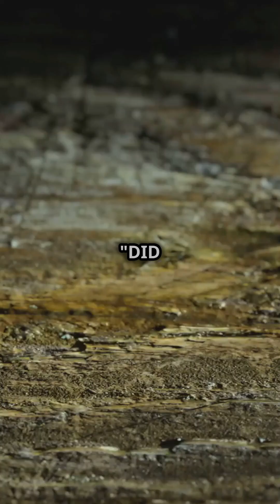Discover the MOST VALUABLE Minerals and Crystals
Did you know that some minerals and crystals are worth more than gold? 💰 From breathtaking diamonds to ultra-rare painite, these natural treasures are among the most valuable gemstones in the world!

In this video, we’ll take you on a journey to discover the rarest and most expensive minerals and crystals, revealing what makes them so special, where they are found, and why they are worth a fortune. Whether you're a gemstone lover, crystal collector, or just curious about Earth’s hidden riches, this video is for you! 🌍✨

💎 What You’ll Learn in This Video:
✅ The world’s rarest and most valuable minerals 🌟
✅ How gemstones are formed and what makes them so precious 💎
✅ Where these valuable crystals are found 🏔️
✅ Surprising facts about diamonds, rubies, and more! 💰
✅ Which crystals are more expensive than gold? 🤯

✔️ Crystal lovers and gem collectors
✔️ Anyone interested in geology and rare minerals
✔️ Those curious about the most expensive gemstones in the world